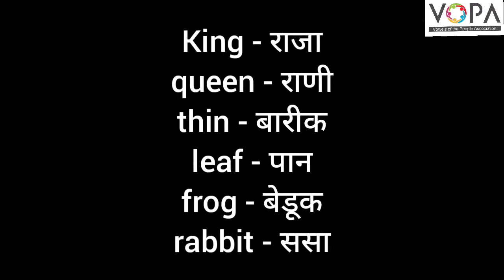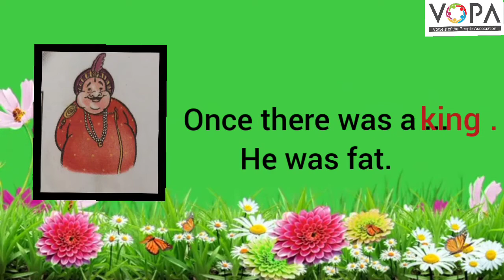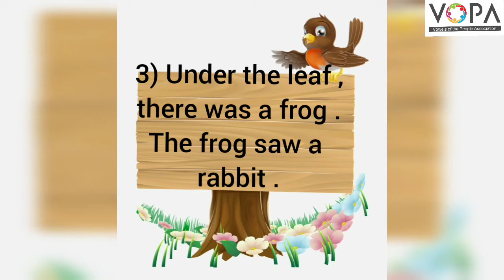3rd | English | Guess the Words | V3 | V-School